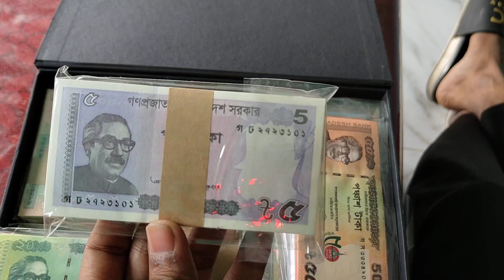Bangladesh 5 Taka Bundle